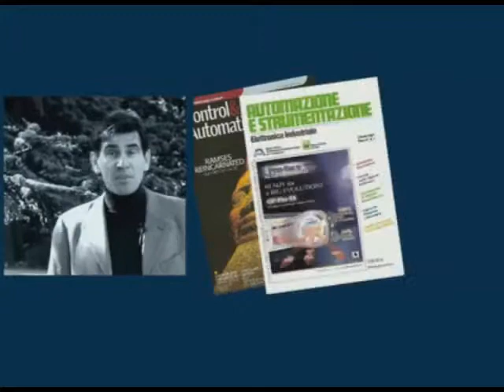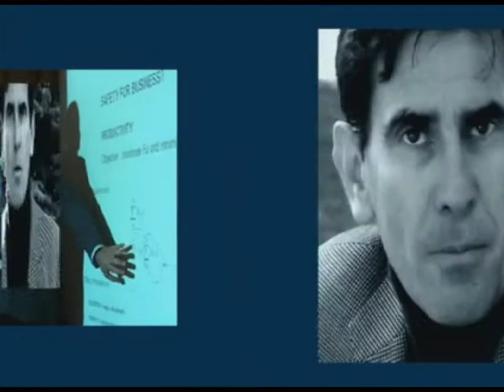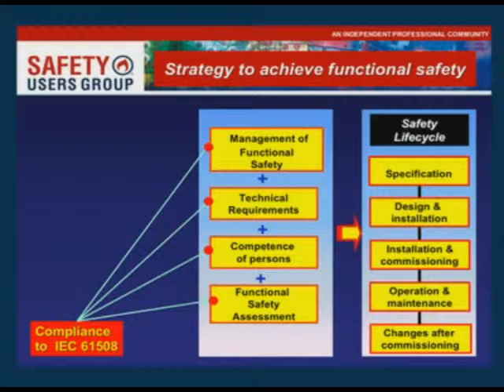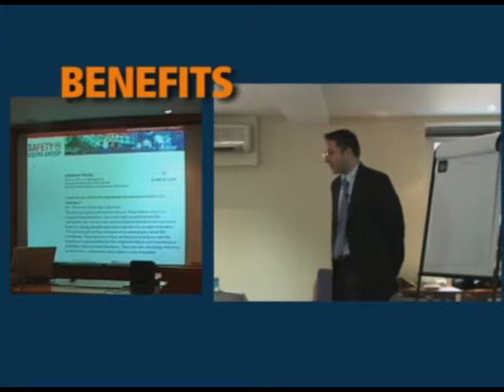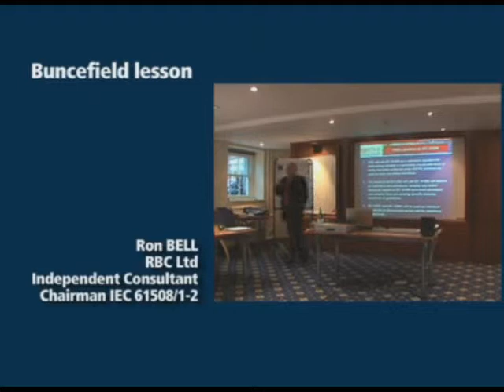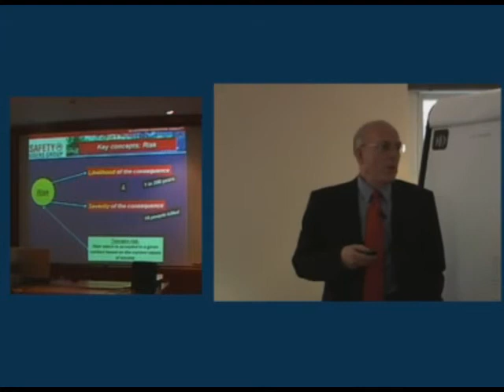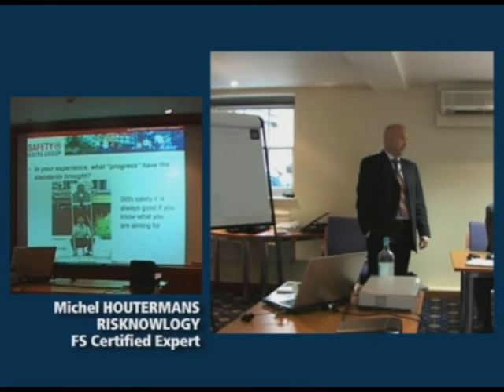Functional safety forum: A business case for safety - Part I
In September 2007, Safety Users Group organized a Forum in London to discuss Functional Safety with a number of experts in the industry

Special guests were ● Ron Bell, chairman of one of the two maintenance committees for the IEC 61508 standard ● Andreas Fuchs, Director Safety Instrumented Systems Operations at Emerson Process Management for EMA regions ● Michel Houtermans, an independent consultant and TÜV certified expert in Functional Safety from Risknowlogy company ● Tino Vande Capelle, a TÜV certified expert in Functional Safety and Director at Hima Functional Service Consulting Services.